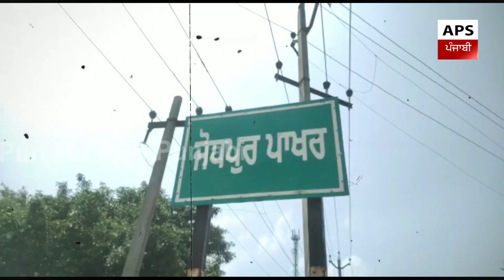Bathinda ਦੇ ਪਿੰਡ ਦੇ ਇੱਕ ਹੋਰ Kissan ਨੇ ਦਿੱਤੀ ਜਾਨ,ਕੀ ਸਰਕਾਰਾਂ ਹੋਣਗੀਆਂ ਹਮਦਰਦ,| lok opinion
Title : Bathinda ਦੇ ਪਿੰਡ ਦੇ ਇੱਕ ਹੋਰ Kissan ਨੇ ਦਿੱਤੀ ਜਾਨ,ਕੀ ਸਰਕਾਰਾਂ ਹੋਣਗੀਆਂ ਹਮਦਰਦ,| lok opinion